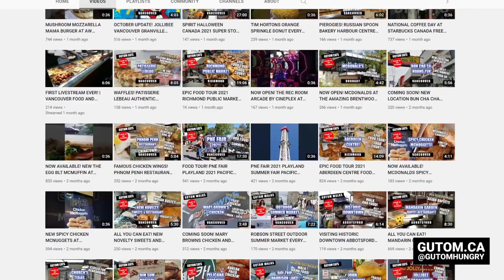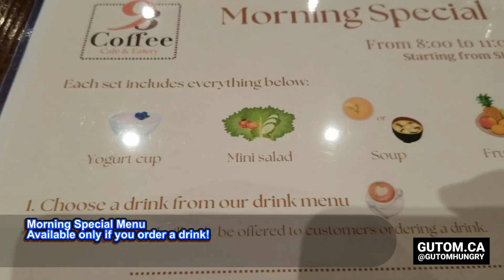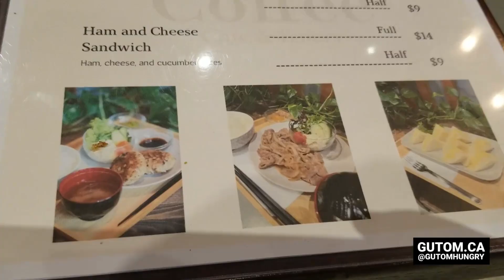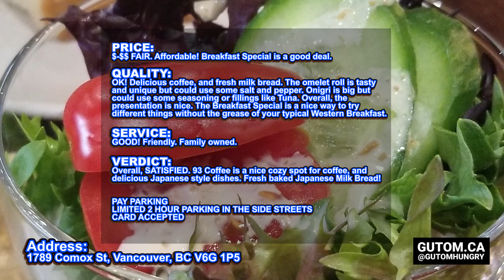JAPANESE BREAKFAST! 93 COFFEE CAFE EATERY DENMAN WEST END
GUTOM EATS! 93 COFFEE CAFE AND EATERY a unique restaurant serving Japanese style cafe dishes for breakfast and lunch. Located at Denman Place Mall in West End. This space was previously occupied by Three Quarters Full which has since closed. Let's check it out! NEW BUSINESS NOW OPEN!

Morning Special Menu
Available only if you order a drink!

Address: 1789 Comox St, Vancouver, BC V6G 1P5